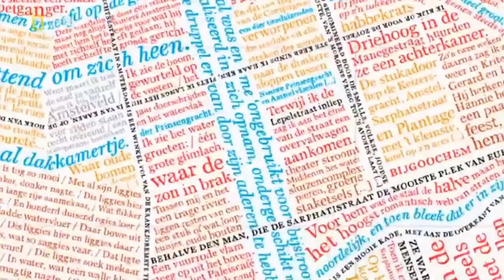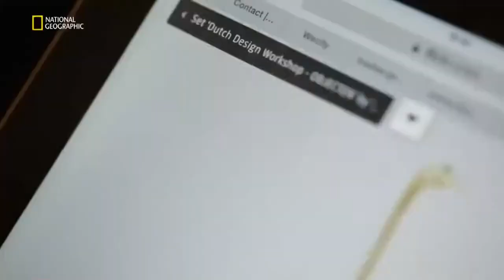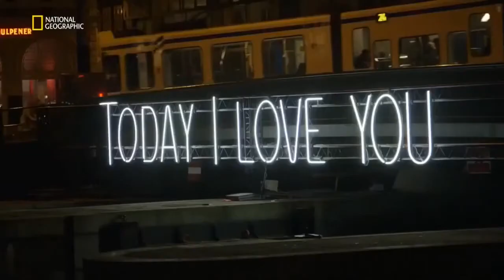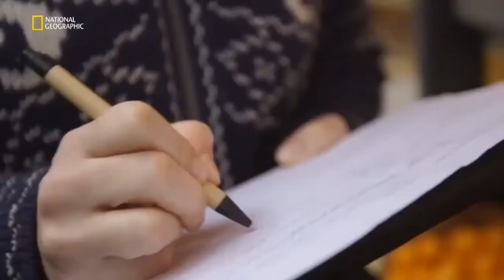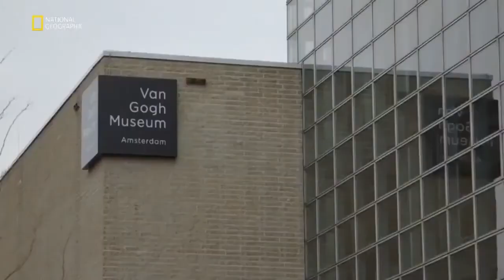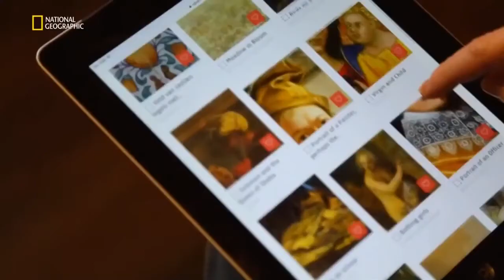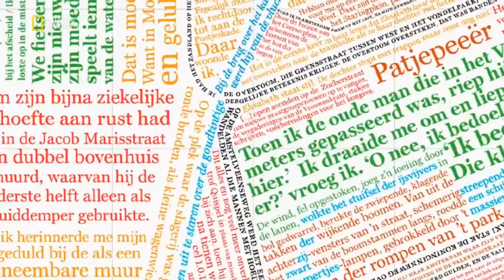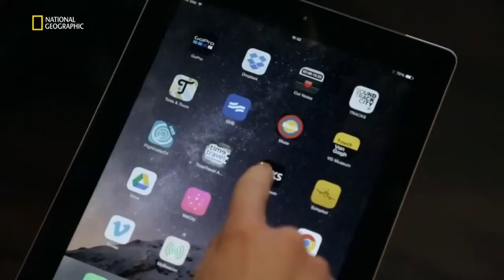Hollanda Amsterdam _ Akıllı Şehirler - Belgesel 2023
Hollanda Amsterdam _ Akıllı Şehirler - Belgesel